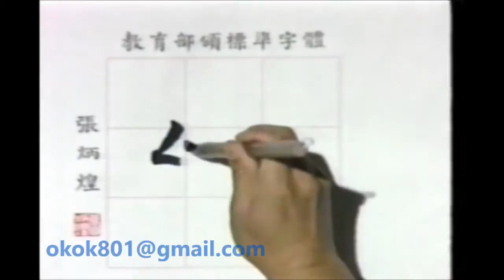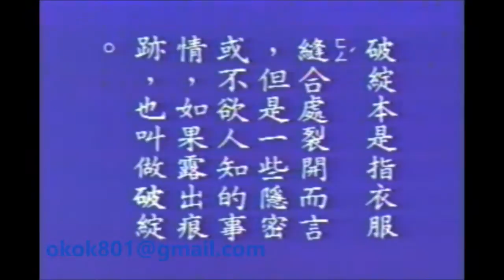☆經典的每日一字☆李艷秋「綻」